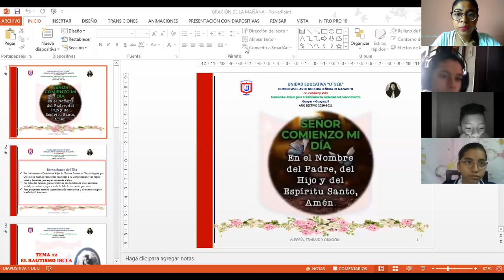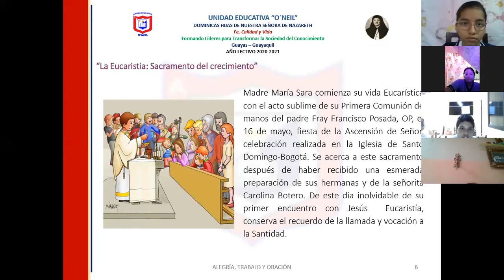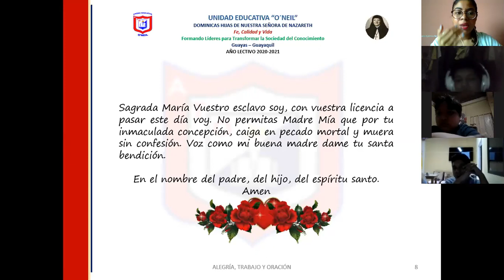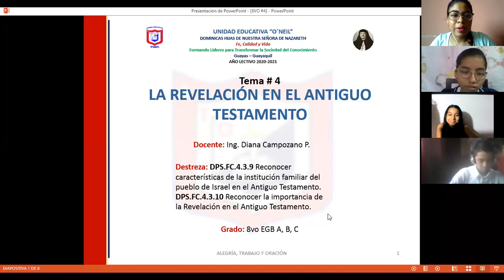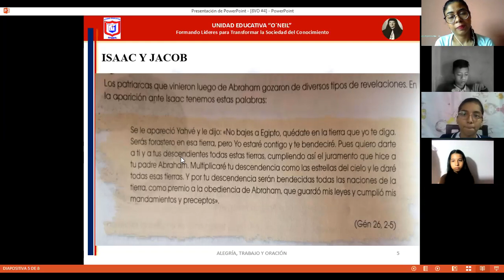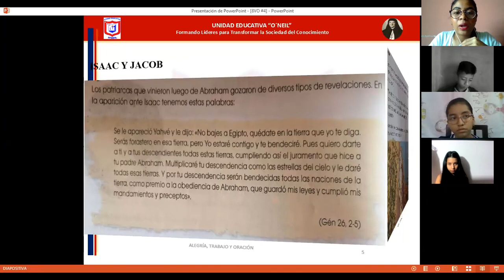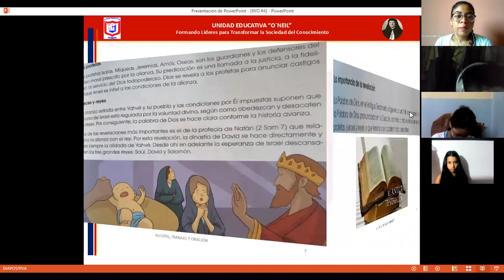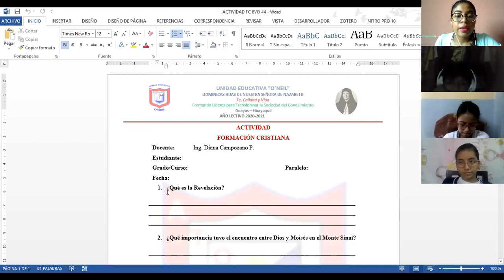8VO C FORMACIÓN CRISTIANA PRIMERA PARTE 16-09-2020